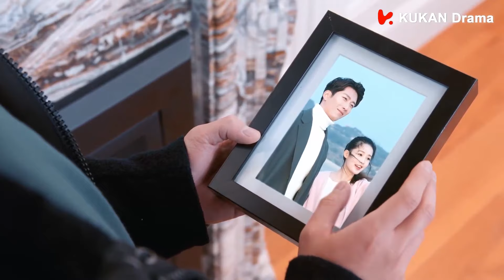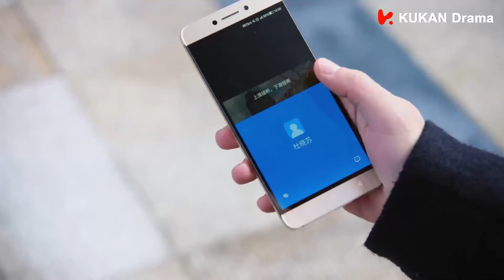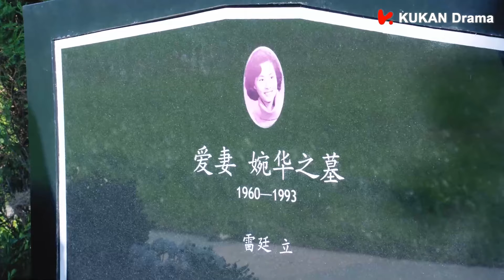前一秒霸總還在跟灰姑娘溫馨包餃子，下一秒就要將她趕出家門？| 竇驍 李沁 | 海上繁花 Tears in Heaven | KUKAN Drama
該劇根據匪我思存的小說《佳期如夢之海上繁花》改編，講述了實習記者杜曉蘇（李沁 飾）和總裁雷宇崢（竇驍 飾）從誤會偏見到相知相愛的故事。